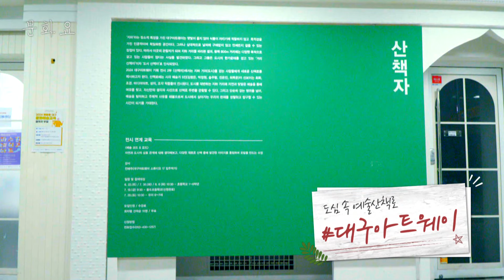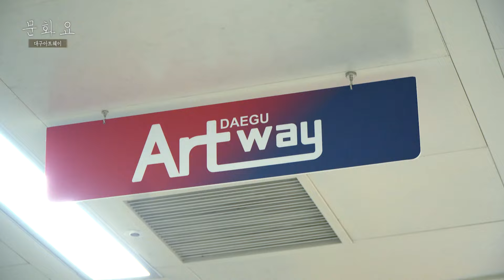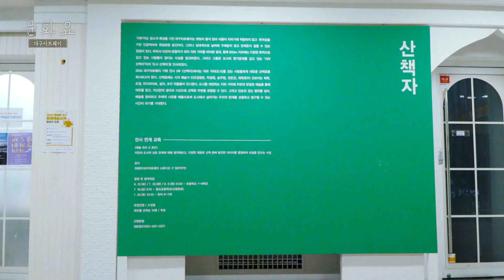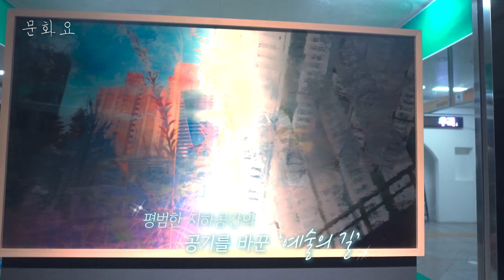[문화요] 201회 도심 속 예술산책로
대구도시철도 2호선
범어역 지하에는 색다른 ‘예술산책로’가 있습니다.
매일 반복되는 일상,
그 너머에 놓인 ‘예술의 길’.
바쁜 걸음을 잠시 멈춰,
예술과 함께 숨고를 수 있는
도심 속 특별한 산책로,
대구아트웨이를 걸어봤습니다.

대구아트웨이 기획전 '산책자' 전
- 일시 : ~8월 17일
- 장소 : 대구아트웨이 (대구도시철도2호선 범어역)